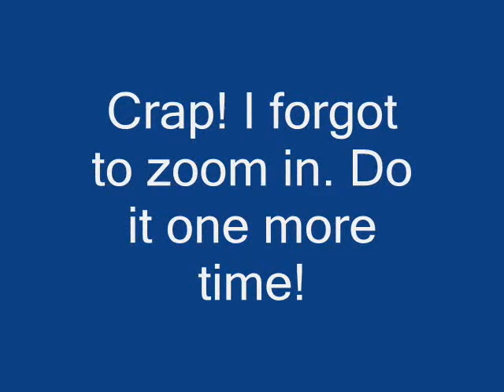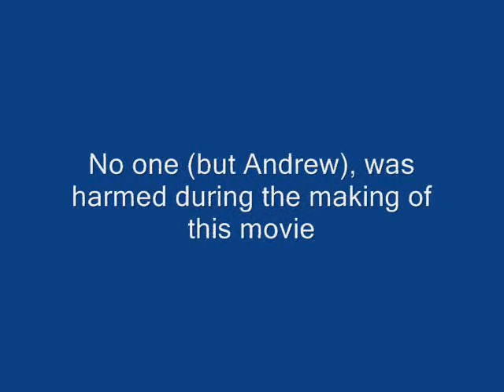BOOM Dodge Dakota Truck Ramp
My dumb friend ramps his truck over some snow banks at a local church.